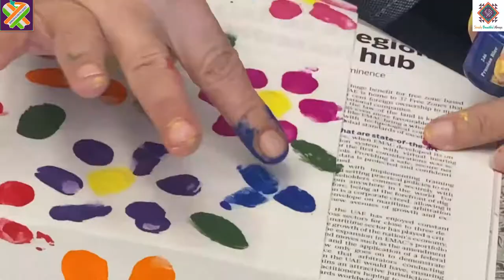Fabric paint designs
Where flowers bloom, you find hope blooming within one’s heart. Check out this simple yet beautiful finger print flower pattern that is a perfect representation of spring time and it’s beauty. Follow this tutorial and you too can join this wave of compassion by contributing blocks to India’s Karuna Quilt movement.